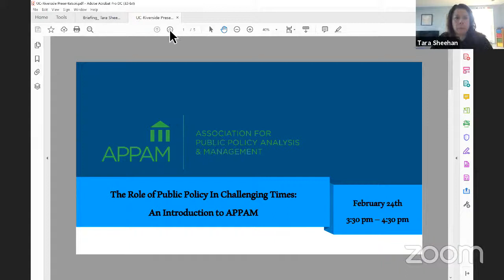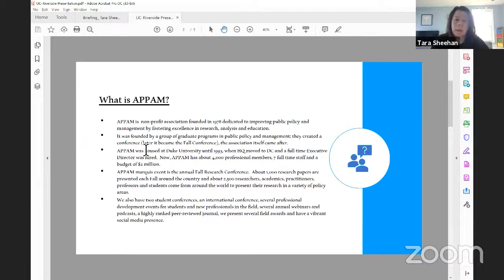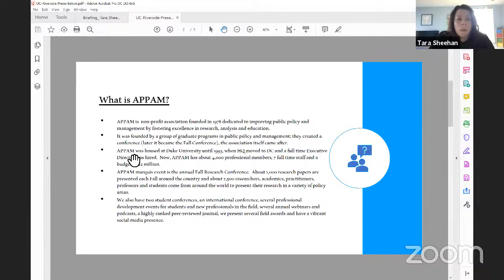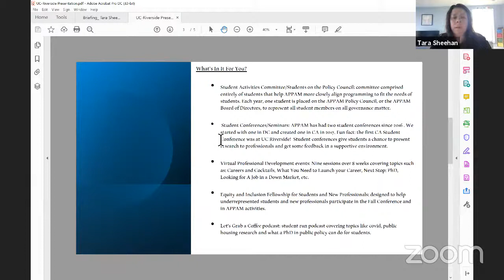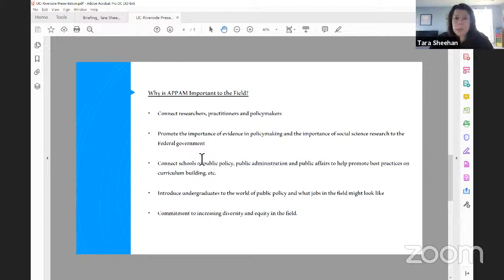The Role of Public Policy in Challenging Times: An Introduction to APPAM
Tara Sheehan, Executive Director of the Association of Public Policy Analysis & Management, joined us as one of our UCRSPP seminar speakers.

Tara Sheehan has served as the Executive Director of the Association of Public Policy Analysis & Management (AP- PAM) since 2010 as the Chief Operating Officer. Her respon- sibilities include oversight of all meetings and conferences. She also manages APPAM’s finances, website, publications, awards, member services and all governance functions for the 2,000 member organization. Previously, Ms. Shee- han was the Director of Membership and Marketing at the Radio Television Digital News Association (RTDNA) and the Membership & Marketing Director for the United Mo- torcoach Association (UMA). She has served as the number two staff position at both RTDNA and UMA and has a long history of association and non-profit management experience in the Washington, DC area. Ms. Sheehan earned a Bachelor’s degree in Psychology with a minor in Politics from New York University. She received a Master of Public Policy degree, with a concentration in Transportation Poli- cy, from George Mason University.